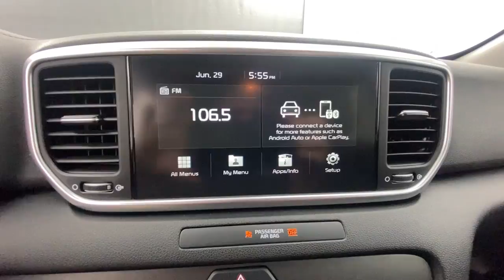2021 Kia Sportage Tuscaloosa, Birmingham, Hoover, Mccalla, Alabaster P3004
Steel Gray Used 2021 Kia Sportage available in 5487 Academy Way, Bessemer, Alabama at Benton Nissan of Bessemer. Servicing the Bessemer, Tuscaloosa, Birmingham, Hoover, Mccalla an Alabaster, AL area.

#{MAKE}
#{MODEL}
2021 Kia Sportage LX - Stock#: P3004 - VIN#: KNDPM3AC9M7894137

CARFAX One-Owner.brAPPLE CarPlay/ANDROID AUTO USB/HANDFREE/SYNC BACK UP CAMERA NON-SMOKER.brAwards:br  * JD Power Initial Quality Study (IQS)brbrPrice plus Benton benefits dealer added options taxes and fees.